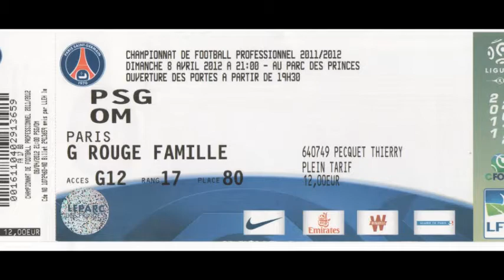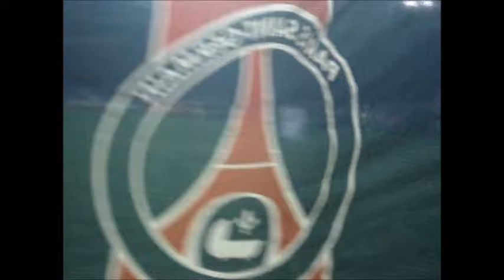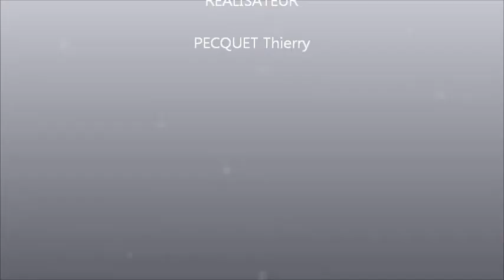CLASSICO PSG OM 2012 PARC DES PRINCES.wmv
ERWAN75.FOOTEO.COM